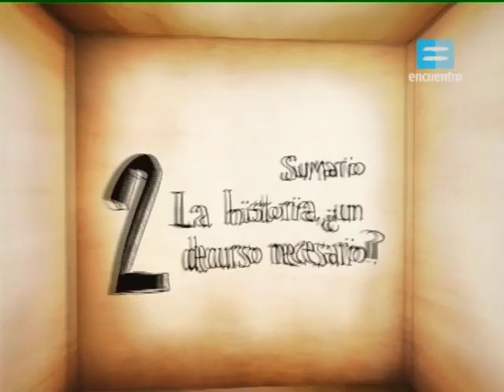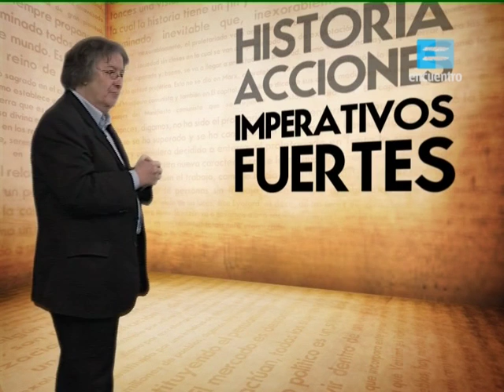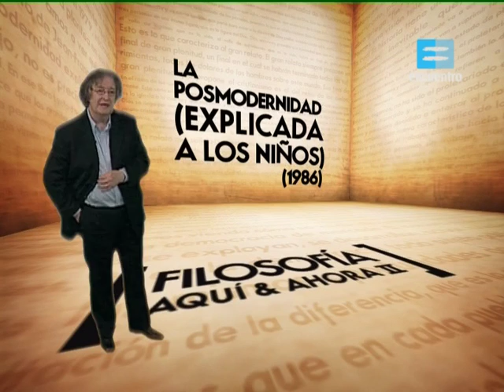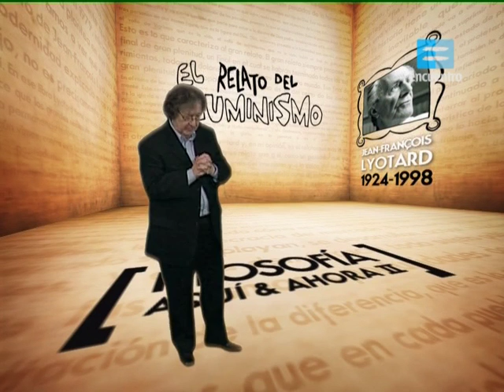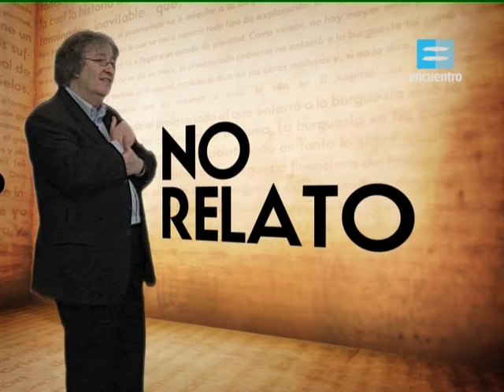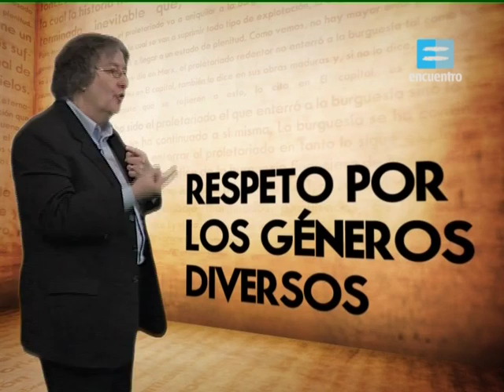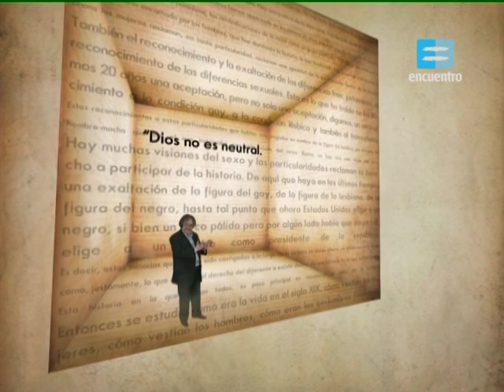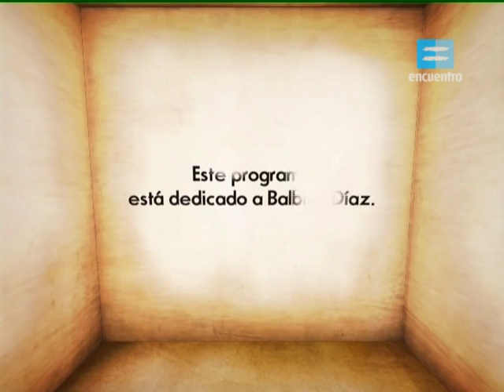Los posmodernos. La muerte de los grandes relatos da paso a la idea de la posmodernidad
La muerte de los grandes relatos da paso a la idea de la posmodernidad y al cuestionamiento del decurso necesario de la historia. Las ideas de Jean François Lyotard y Gianni Vatimo. Feinman retoma las principales críticas que recibe el pensamiento posmoderno.